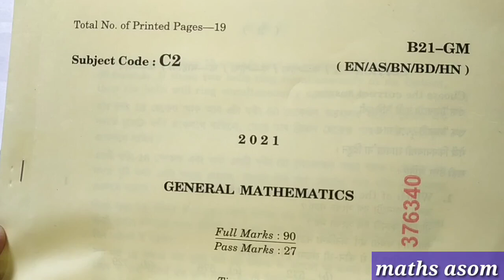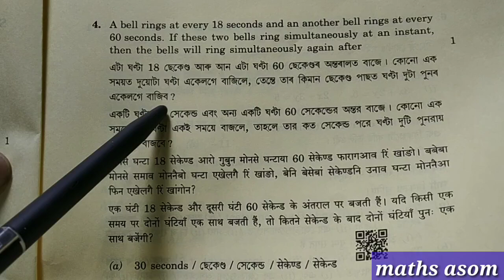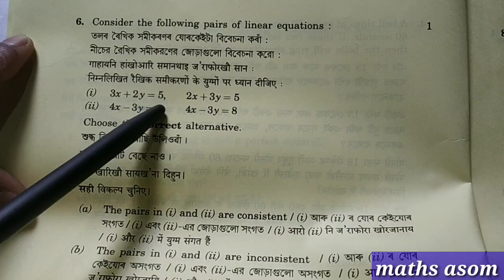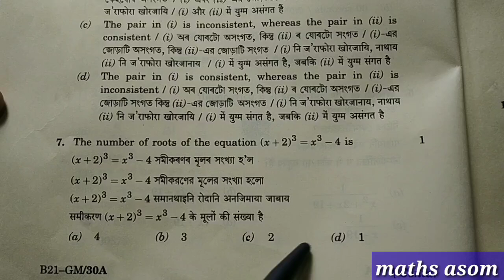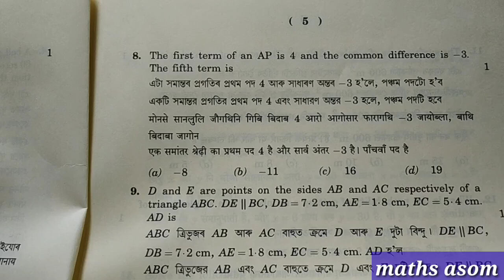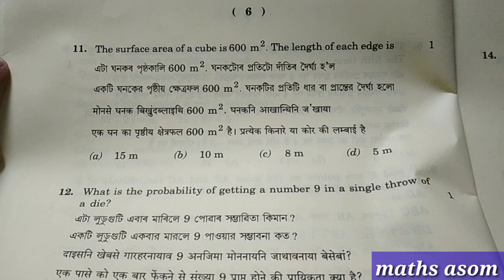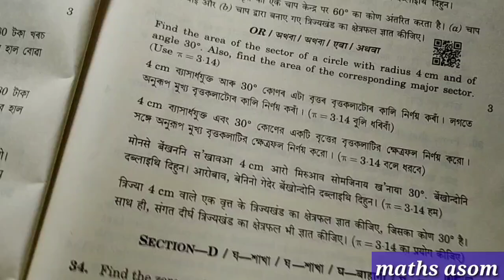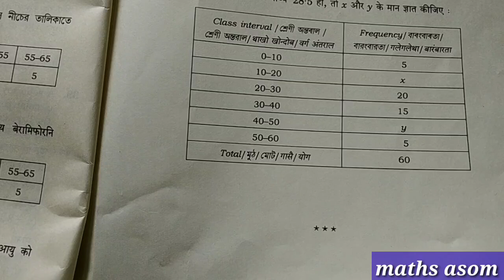Mathematics (গণিত), Class-X, SEBA Question Paper Solution of HSLC Examination-2022, Q.No.1-12,Part-1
After watching this video,you will learn about the various kinds of question paper solution including HSLC of General Mathematics in simple and easy method in Assamese language.

For English Grammar, Class lX & X, Question Paper Solution of HSLC Exam,Follow the following link:-